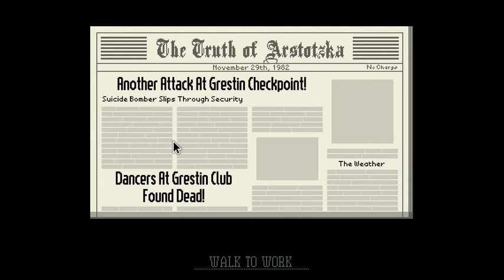Papers Please Episode 3: We Got Attacked!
Hey everyone its iiSquirtl3 better known as Tyler :)